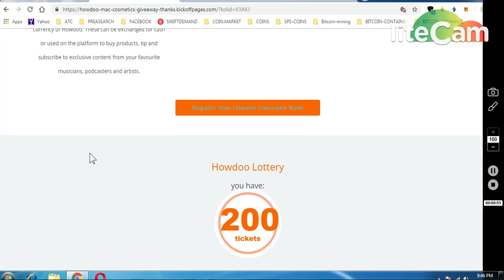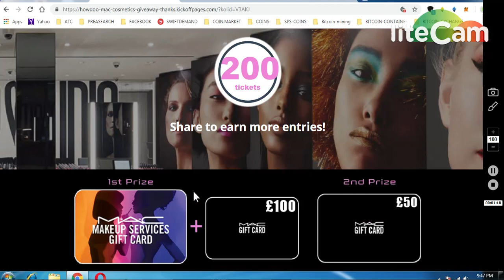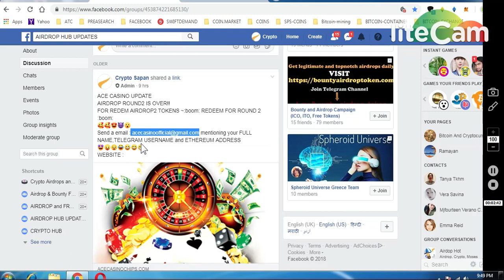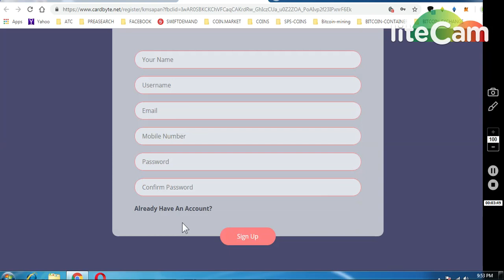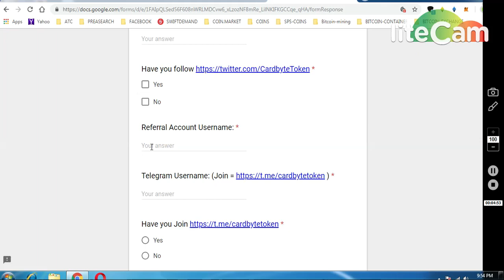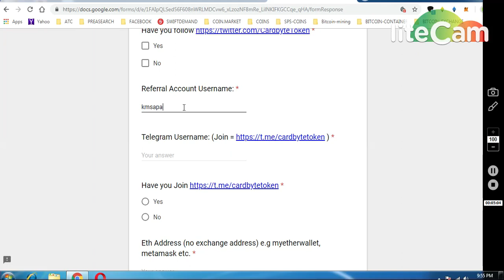1)HOWDO AIRDROP 2)ACECASINO UPDATE 3)CARDBYTE 20$ AIRDROP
: REDEEM FOR ROUND 2 TOKENS

     (WORTH 80-90$)

7) BINANCE STOP LOSS HINDI || BINANCE एक्सचेंज पर स्टॉप लोस